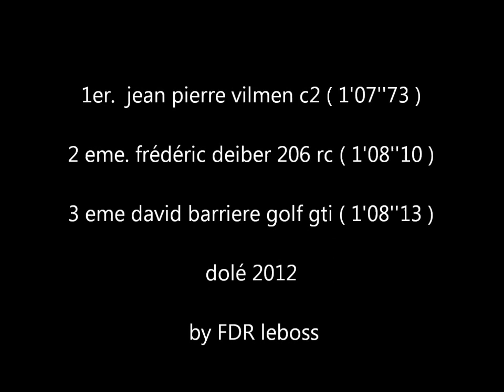course de cote de dolé 2012